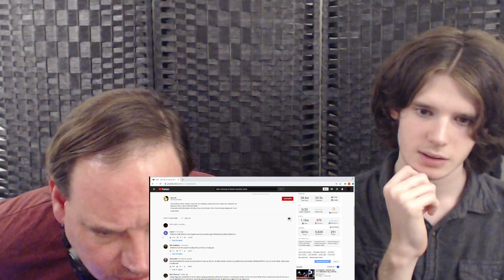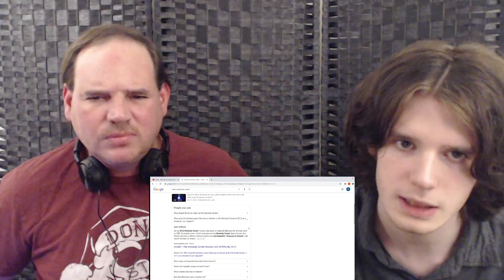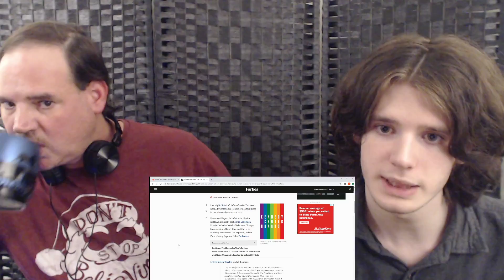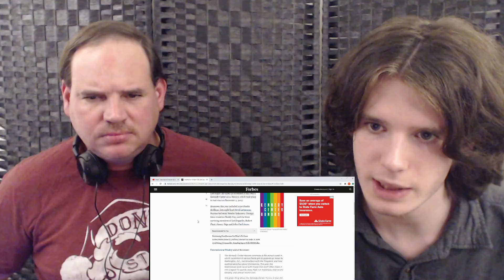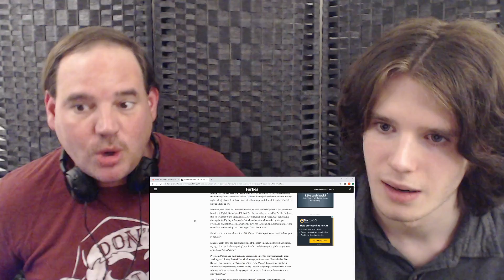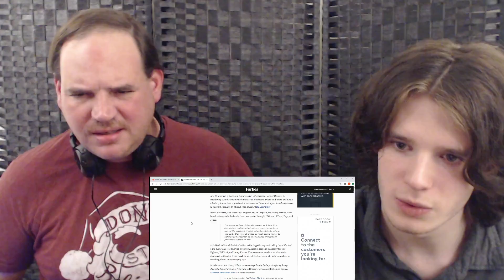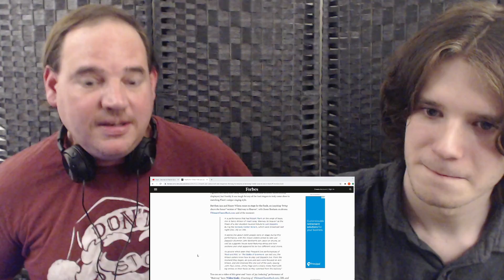First listen to Heart - Stairway to Heaven (Live at Kennedy Center Honors) |REACTION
We have a special guest tonight:)